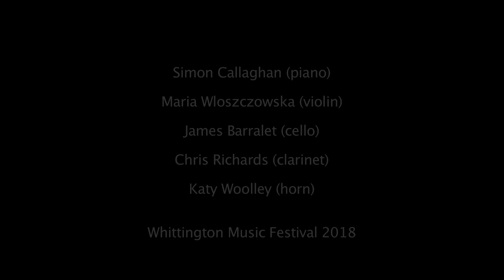R. Vaughan Williams - Quintet in D major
Live recording from Whittington Chamber Music Festival 2018, Shropshire, UK.

Violin - Maria Włoszczowska
Clarinet - Chris Richards
Horn - Katy Woolley
Cello - James Barralet
Piano - Simon Callaghan

Video and sound by Samuel Dalferth. Video edited by Microvideo Shrewsbury.

For more information about the festival and how to visit, which happens annually in May in the picturesque area of North Shropshire right by the English border with Wales, please look at our